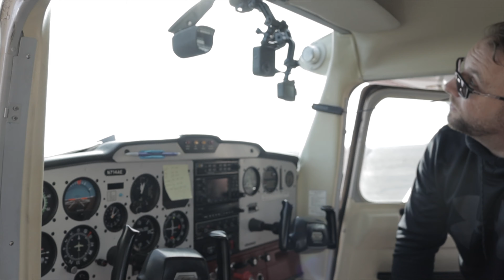Christmas Eve Flight - 12.24.2020 (Cessna 150)